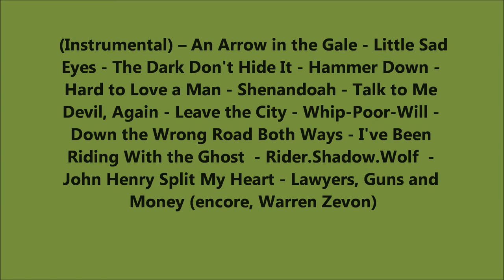Magnolia Electric Company Live at the Werkstätten-und Kulturhaus 2009 (soundboard)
Magnolia Electric Company Live at the Werkstätten-und Kulturhaus (WUK) Vienna, Austria October 12, 2009. (Soundboard). (Instrumental) – An Arrow in the Gale - Little Sad Eyes - The Dark Don't Hide It - Hammer Down - Hard to Love a Man - Shenandoah - Talk to Me Devil, Again - Leave the City - Whip-Poor-Will - Down the Wrong Road Both Ways - I've Been Riding With the Ghost  - Rider.Shadow.Wolf  - John Henry Split My Heart - Lawyers, Guns and Money (encore, Warren Zevon)